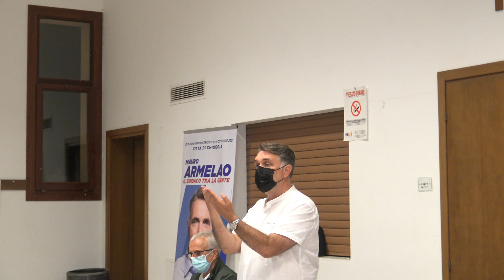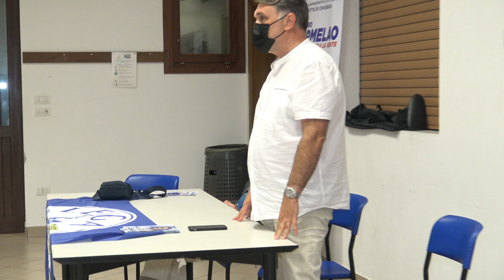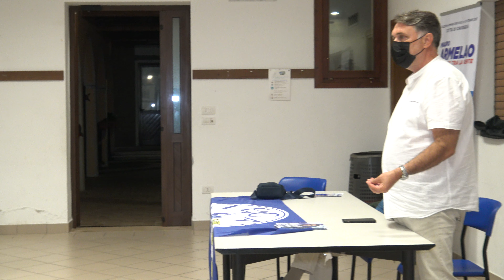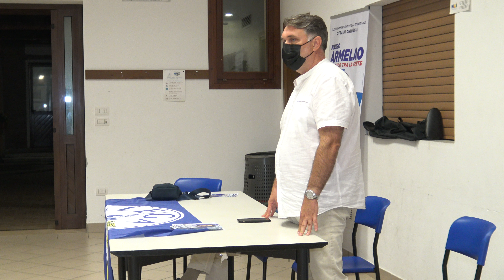MAURO ARMELAO INCONTRA I RESIDENTI DI CA'BIANCA E CA'PASQUA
Il candidato Sindaco Mauro Armelao, dopo aver incontrato i Presidenti
dei Comitati delle Frazioni, fa visita ai residenti di Ca Bianca e Ca
Pasqua ricordando il suo slogan "Sindaco tra la gente" e sottolineando
che sarà sempre lui a recarsi dai cittadini per ascoltare e cercare di
risolvere le problematiche che gli verranno segnalate.

Sottolinea l'importanza di andare a votare per dare una svolta e
manifestare la volontà del cambiamento garantendo ai cittadini di poter
dare risposte già dai primi tre mesi  di governo con volontà politica e
capacità amministrativa.

Il centro-destra si presenta a queste elezioni in modo compatto e
sostenuto da una significativa Lista Civica ed è una occasione veramente
unica per governare la città.

Armelao descrive ai cittadini i vari progetti presenti nel programma
elettorale: la videosorveglianza sul territorio sarà la priorità nel
primo trimestre di governo, per garantire la sicurezza delle zone meno
frequentate e dare fin da subito il segnale della presenza
dell'Amministrazione centrale nelle frazioni.

Sempre nell'ambito della progettazione tecnologica applicata, Armelao
prevede la creazione di una APP che possa garantire l'opportunità di
scaricare certificazioni e autorizzazioni   senza doversi recare negli
uffici centrali.

Armelao descrive le problematiche relative alle strade che versano in
condizioni di grave incuria e abbandono.

Sono molti altri i progetti presenti nel programma elettorale del
candidato Sindaco, da un parco acquatico al ponte sul Brenta,
supportando gli imprenditori locali che intendono investire sul
territorio, creando posti di lavoro, sviluppando il turismo e
incrementando l'economia locale.

Armelao denuncia una grave carenza del personale dell'Amministrazione
Comunale: dai Servizi Sociali alla Polizia Locale con il conseguente
disservizio per tutta la cittadinanza.

Nell'ambito dei servizi sociali Armelao presenta la figura del
Disability Manager che seguirà tutte le situazioni di fragilità cercando
di aiutare e trovare soluzioni appropriate.

Durante l'incontro i cittadini prendono la parola e segnalano le
criticità specifiche del loro territorio: dalle discariche abusive alla
manutenzione delle strade e sfalciatura dell'erba, dalla mancanza di
agenti di PL e di autovelox alla  carenza di collegamenti con il Centro
di Chioggia.

Il candidato Sindaco Mauro Armelao chiede  la fiducia dei cittadini, non
fa promesse elettorali ma mette a disposizione il suo impegno e la sua
professionalità.